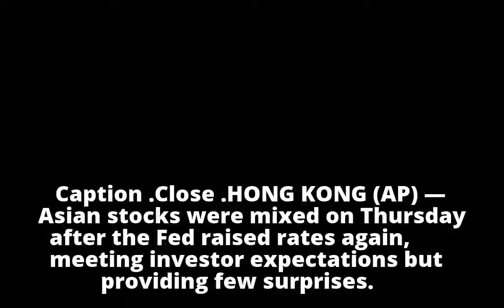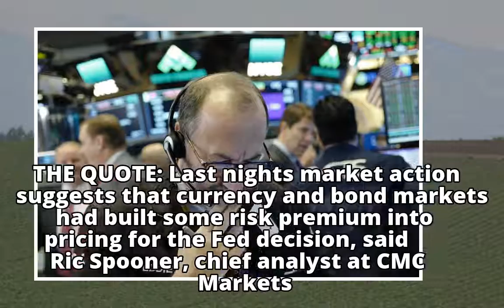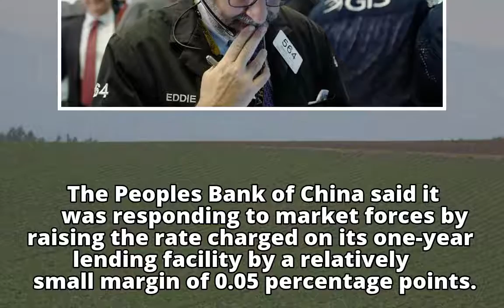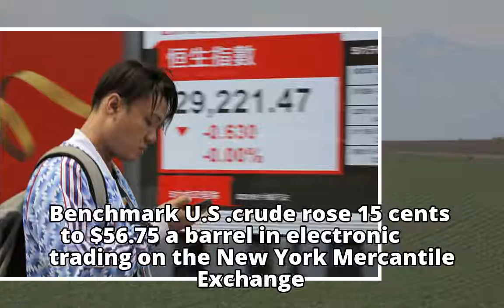Asian shares mixed as Fed hike gives investors few surprises